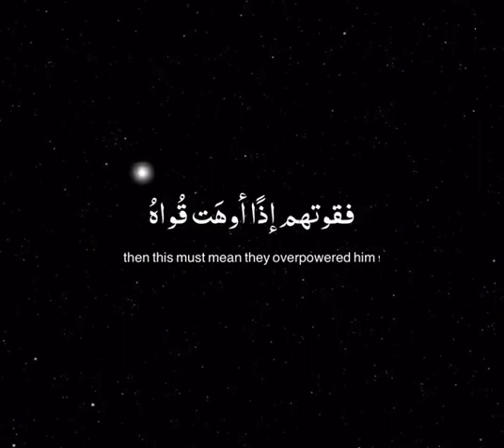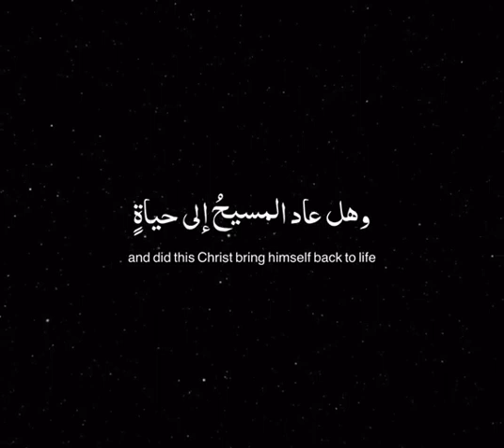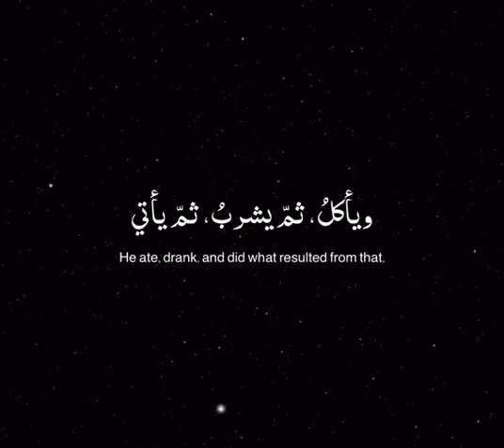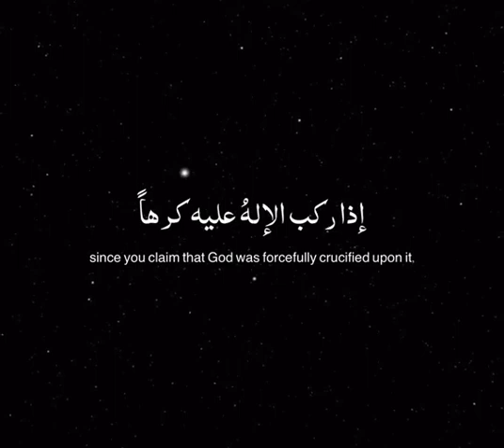Ibn Qayyim Poem Recited by Omar Abdulaziz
Posted by @beauty.of.islam99 on TikTok